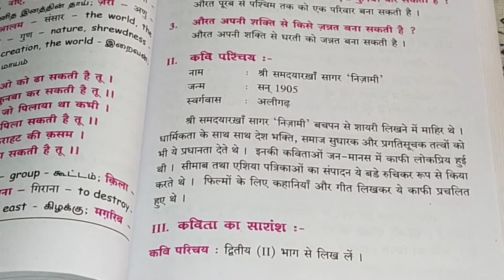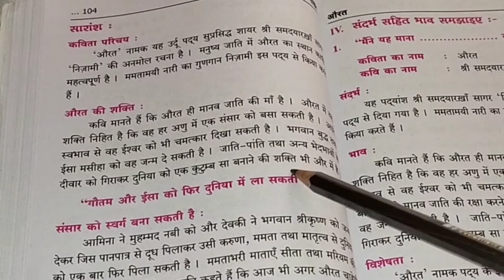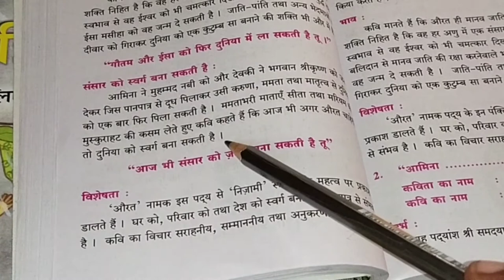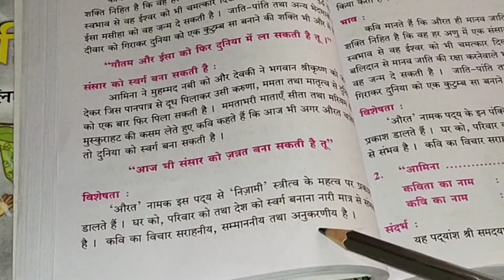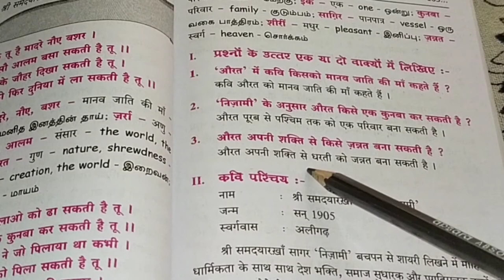PRAVESHIKA/उर्दू पद्य - औरत/Malayalam explanation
AS Academy
Vidhyasagara
Hindi TTC

Hindi/Ttc/

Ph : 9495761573